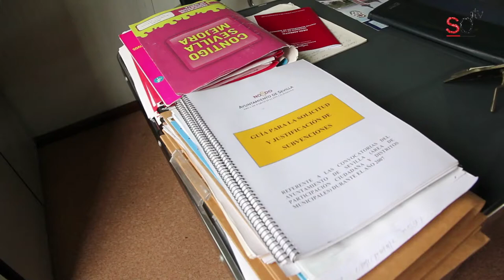Entrevista a Juan Antonio Pérez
Entrevista a Juan Antonio Pérez, presidente de la Asociación de Vecinos Tablada del distrito Los Remedios de Sevilla. Esta entrevista fue publicada en sevilladirecto.com dentro de la ronda de conversaciones con líderes vecinales con el objetivo de reflejar la situación y necesidades de los sevillanos de esta barriada.